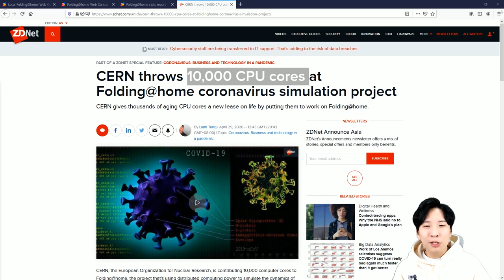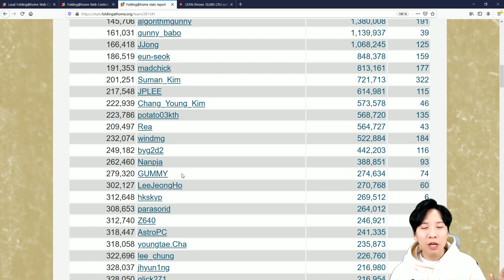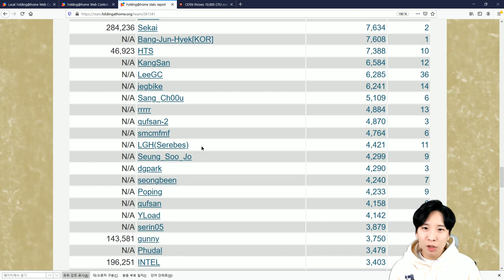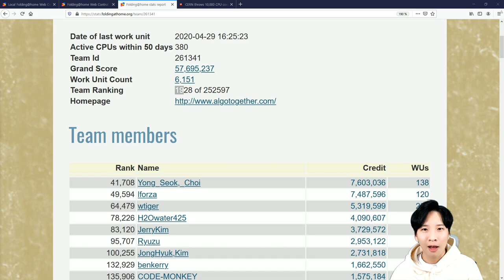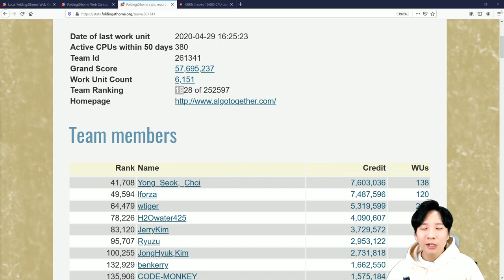폴딩앳홈 한국 내에 1등 달성! | F@h 중간점검!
폴딩앳홈 프로젝트 중간점검…. 이라고 했는데 추첨 날이 벌써 다가왔었네요..
참여해주신 분들 모두 감사의 말씀 드립니다!!

이벤트 기간을 일요일로(3일) 미루는 대신 저보다 높으신분들 모두에게 티셔츠 보내드릴 수 있도록 하겠습니다!

끝까지 화이팅합시다!

감사합니다!